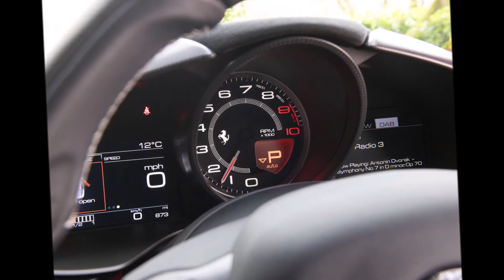Video: 2017 Ferrari F12 TDF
2017 Ferrari F12 TDF